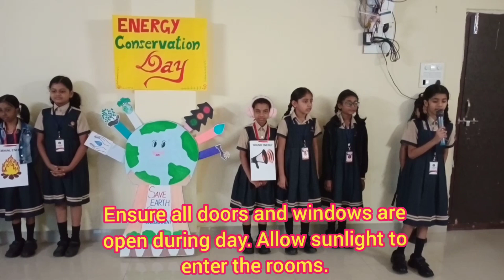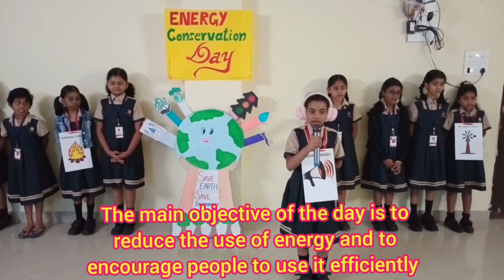grade 3 assembly on energy conservation day|| eurovidhyalaya || energy conservation day 2022